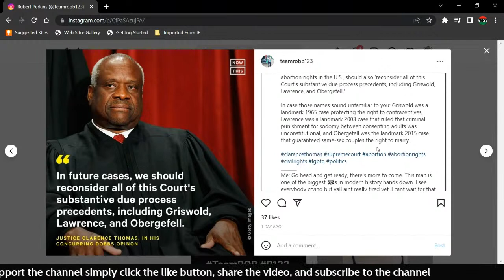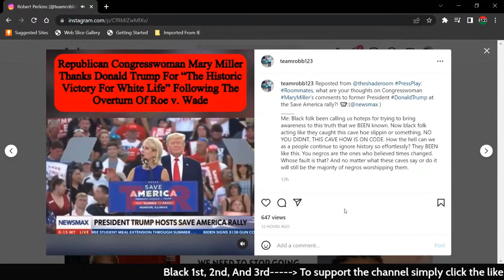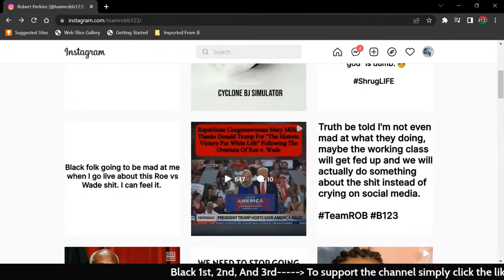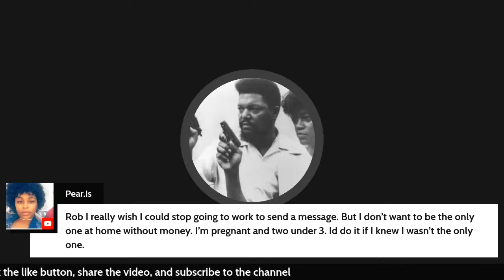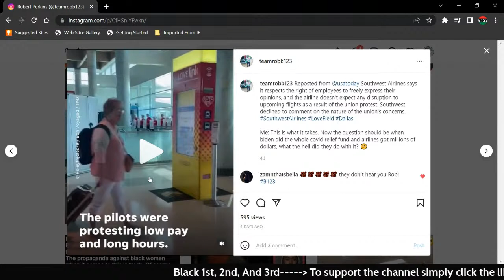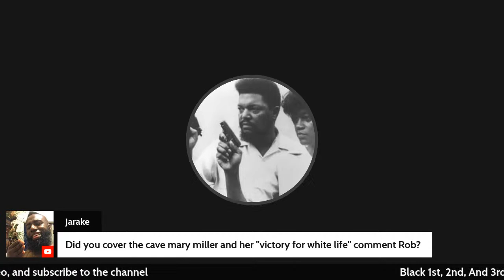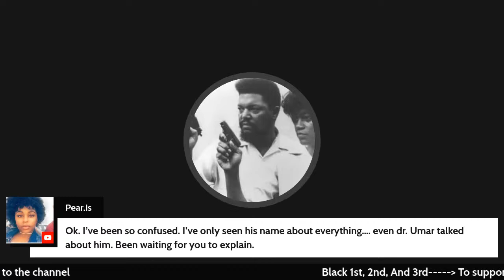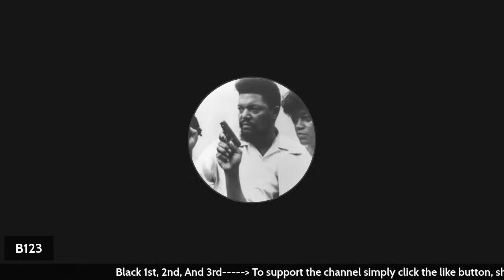Robert Perkins Talks About Roe Vs Wade Overturned